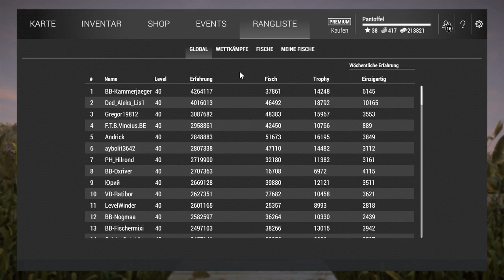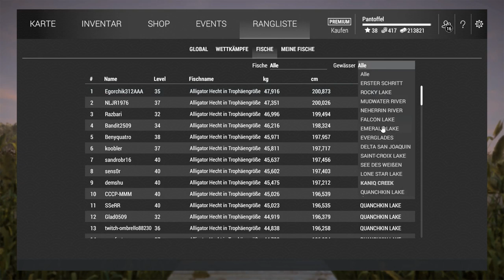FISHING PLANET #223 - ALASKA DAS NEUE FARMING PARADIES! 🎣 || Let's Play Fishing Planet